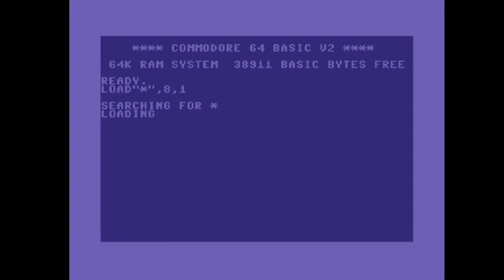C64 Crack Intro: 2021 Recycled Xmas Intro by Excess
Airwolf/F4CG